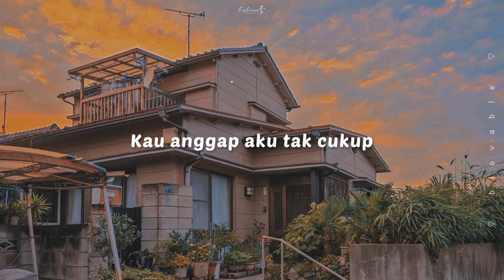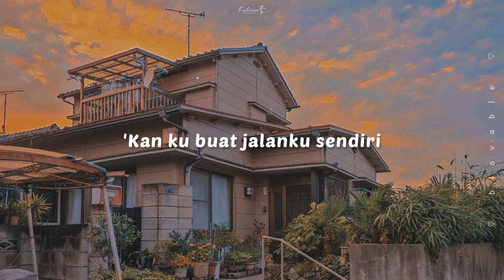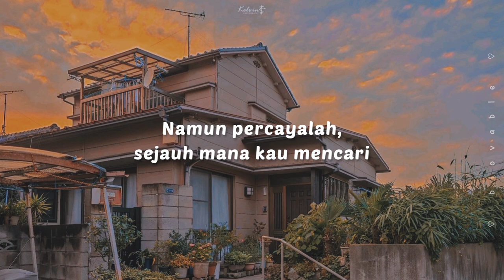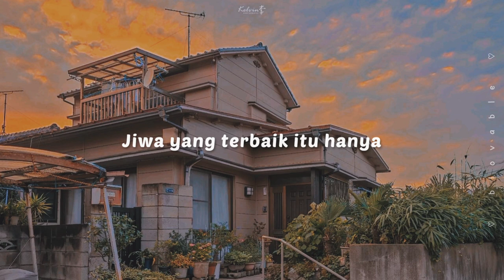[LIRIK] Yura Yunita - Tutur Batin || BLOVABLE's Lyrics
♡BLOVABLE♡

21.09
"Namun percayalah, sejauh mana kau mencari. Takkan kau temukan yang sebaik ini"